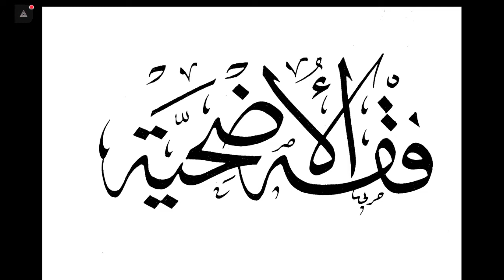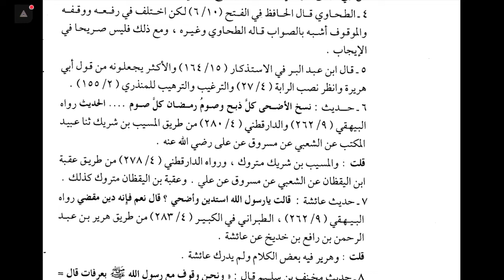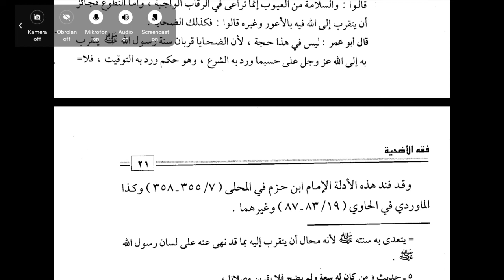Fiqh Udhiyyah [14/6/22] Ust. Abu Utsman Arifin | Hukum Berqurban